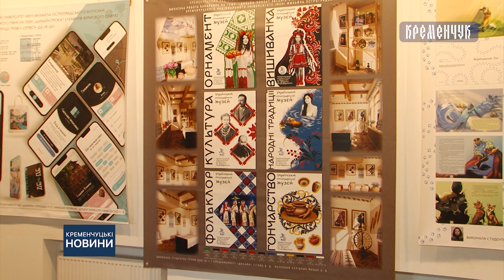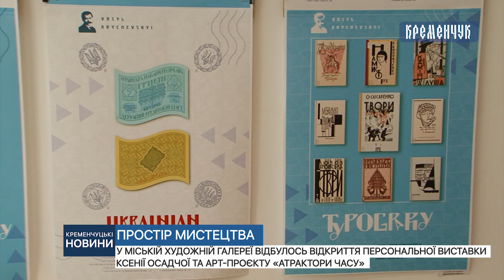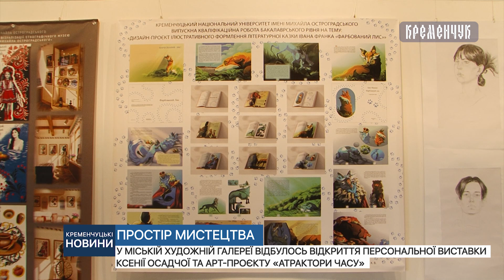У міській художній галереї відбулось відкриття персональної виставки Ксенії Осадчої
У міській художній галереї відбулось відкриття персональної виставки Ксенії Осадчої та арт-проєкту «Атрактори часу»